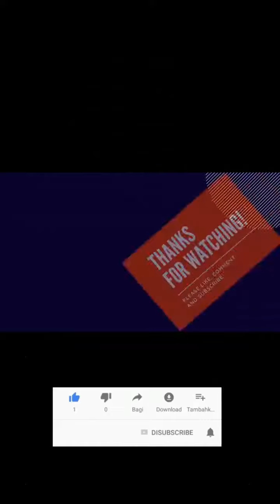RhythmStar - Dance of Death (Saint Saens) - 3 3k